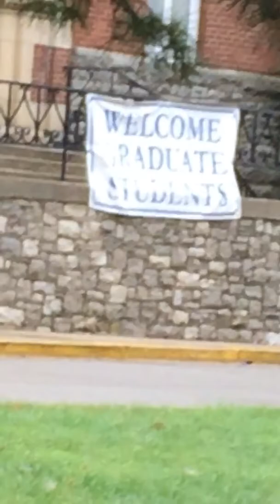September 17, 2018